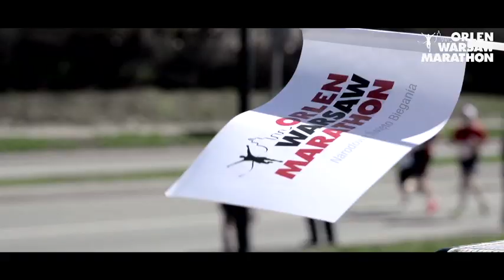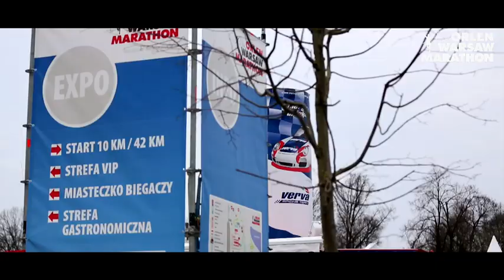ORLEN Warsaw Marathon 2013 - official video - extended version